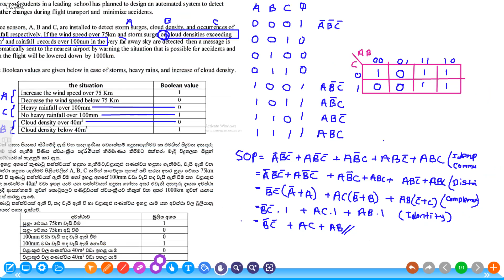2022 11 18 part 02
AL ICT Grade 12 Term 2 paper ii discussion